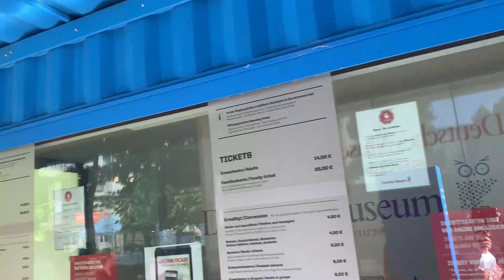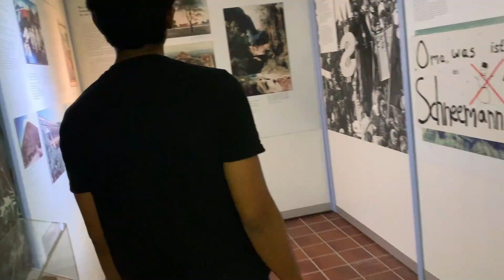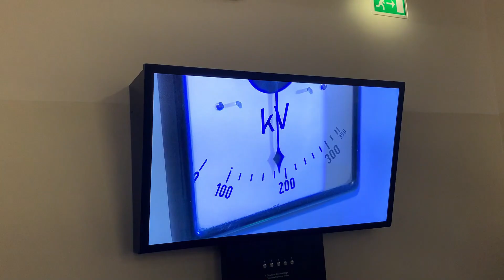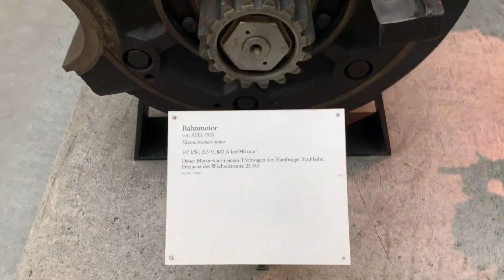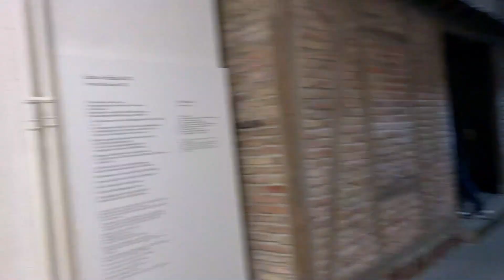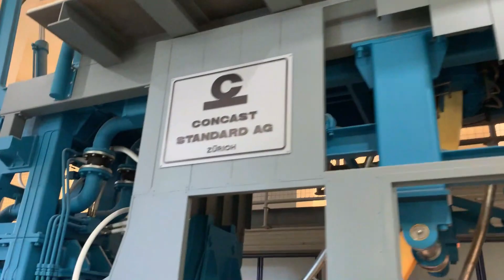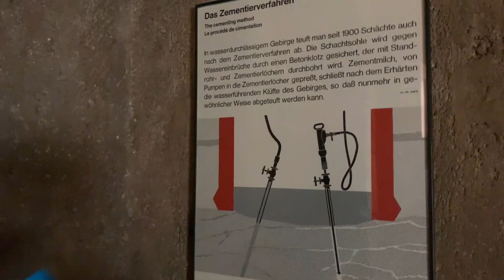Deutsches Museum |Munich |Germany |Eurotrip |kamy&Sana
Hello Guys,

Today's Video is all about our trip to Deutsches Museum-Munich , Germany.

Until our next video bye and have fun .

With love ,
Kamy & Sana